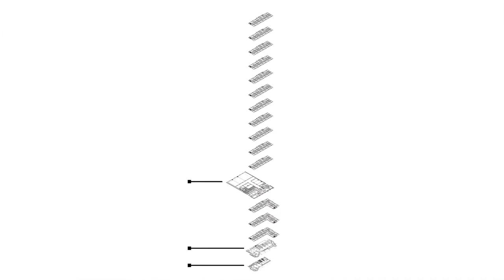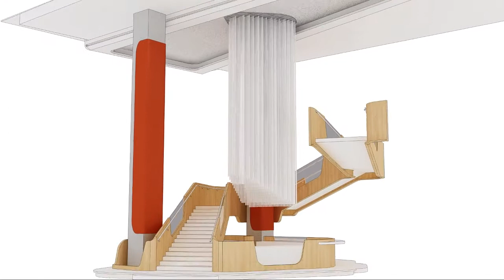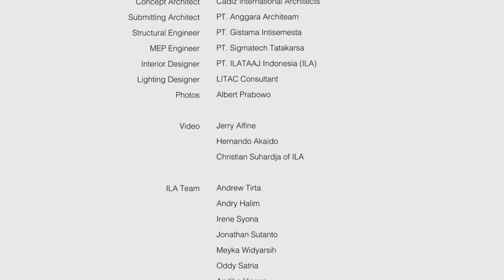ILATAAJ Harris Bekasi Interior Design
A video of ILA's completed interior design work, Harris Hotel Bekasi, showcasing some ideas behind the project, and some footages taken from a drone hovering around the double height foyer. Photos by Albert Prawbowo. Animation by Christian Suhardja.  Video by Jerry Alfine and Hernando Akaido.